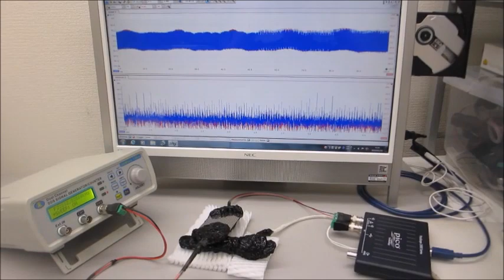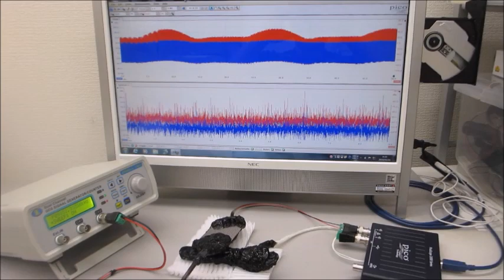超音波の音圧測定解析と発振制御が容易にできる、超音波システム（超音波システム研究所）